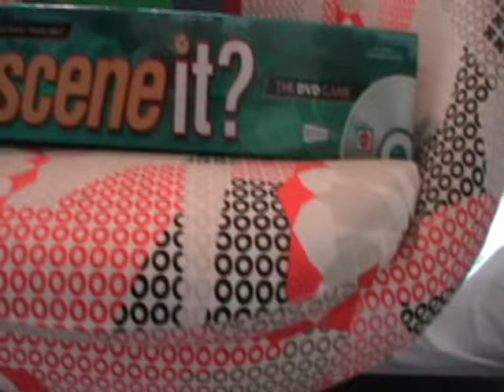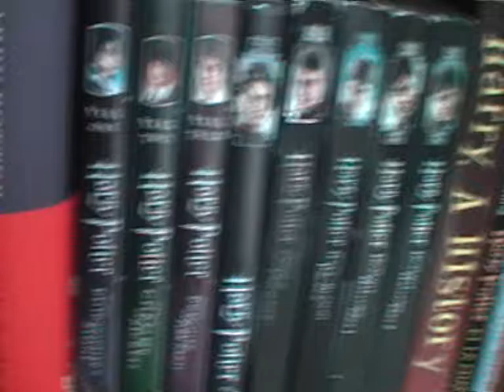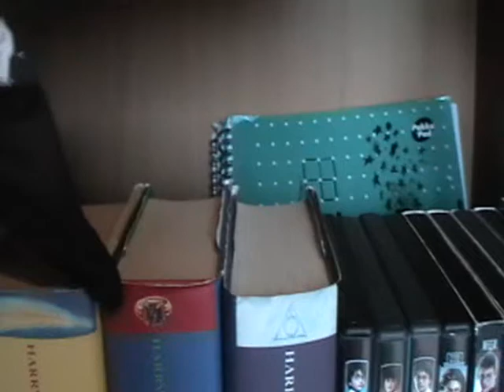Random Vlog - Harry Potter - New Year - Hair cut - Pyjamas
The video where I just ramble on for a while. haha sorry that it cuts out at one point my camera ran out of battery.